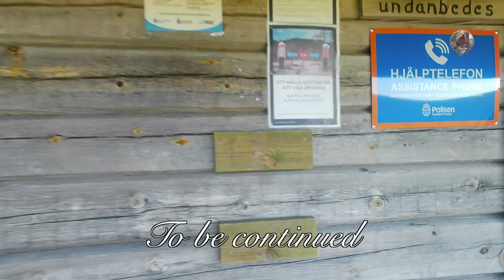Finnish Spitz Trekking to the Top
During vacation, me and Aamu went to Tandådalen to experience the scenery. Lots of people there, but not at the places (and at that early time of day) I was starting out. Right behind the cottage I was renting is was the mountain Stornärfjället, so naturally we decided to trek to the top and a different path down again. This is the first part where we climb all the way up.

0:00 Intro
1:17 Uphill Forest
2:29 Going Steep
3:29 Watering Hole
5:32 Tree line
6:46 Ravine
8:41 At the Top
9:26 Guardian Birdies
12:22 Lovely Water
13:45 Cottage Coming Up
14:42 Outro

5-07